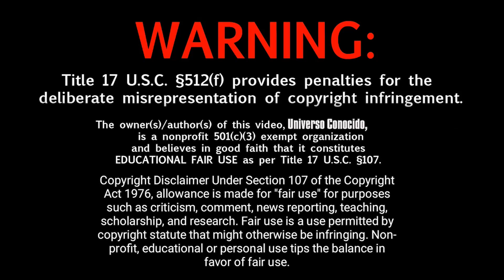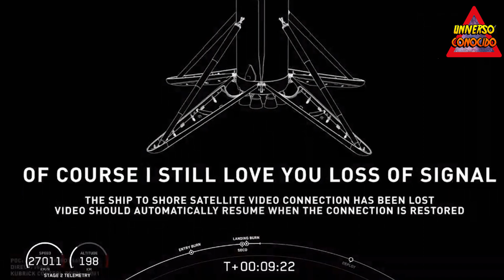La razón de porqué se cortó la transmisión de SpaceX y NASA en el aterrizaje del Falcon 9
La transmisión de SPACEX del cohete Falcon 9 que aterrizó en el Atlántico se cortó misteriosamente segundos antes de aterrizar, lo que provocó que los teóricos de la conspiración acusen a la NASA y SpaceX de juego sucio.

La firma Falcon 9 de SpaceX impulsó a dos astronautas a la órbita el sábado 30 de mayo, estableciendo un nuevo hito para la compañía Elon Musk. El logro, el primero de su tipo para una empresa privada, se transmitió a millones de personas a través de Internet. Pero una breve pausa en SpaceX y la transmisión de la NASA , solo unos segundos antes del aterrizaje seguro del Falcon 9 en el Atlántico, ha llevado a muchos a preguntarse si la misión alguna vez sucedió.

El Falcon 9 de SpaceX despegó de Cabo Cañaveral el sábado a las 8.22 p.m. BST (3.22 p.m. EDT), llevando a los astronautas de la NASA Bob Behnken y Doug Hurley a bordo de la cápsula Crew Dragon.

Una vez que el Halcón aceleró al Dragón a una altura óptima, la primera etapa del cohete se separó y voló de regreso a la Tierra, con el objetivo de un dron SpaceX en el Océano Atlántico.

El Falcon 9 aterrizó en el barco de supuesto I Still Love You a las 8.32pm BST (3.33pm EDT).

Pero el momento del aterrizaje del cohete se perdió brevemente cuando la transmisión en vivo oficial de SpaceX se cortó a un mensaje pregrabado.

La secuencia cortó a un mensaje que decía: "Por supuesto que aún te amo pérdida de señal.

"Se ha perdido la conexión de video satelital de barco a tierra.

"El video debería reanudarse automáticamente cuando se restablezca la conexión".

La corriente luego cortó a una vista dentro de la cápsula Crew Dragon, antes de que se restaurara una vista del Falcon 9 aterrizado.

Un usuario de Twitter que compartió el clip en línea dijo: "La misión SpaceX es un engaño".

Otra persona dijo: "FALSIFICADO DE NUEVO. El aterrizaje del SpaceX Falcon 9 en un barco era una falsificación tan obvia.

"Supuestamente estaban bajando, justo antes del aterrizaje. EL VIDEO ALIMENTADO SE CORTÓ, LOL.

"Luego, un minuto después, vuelve a encenderse, con el cohete ya caído. Escenario".

Una tercera persona dijo: "@elonmusk tienes que mostrar el aterrizaje del Falcon 9 hoy.

"La forma en que la cámara se cortó se siente como un engaño de alunizaje. ¿Realmente aterrizó correctamente?"

Alguien más dijo: "Esos son algunos efectos especiales impresionantes de lanzamientos de transbordadores y espacio, para un Earther redondo.

"¿Y el transbordador puede pasar la atmósfera pero tienen miedo de algunas nubes y tal vez de un rayo?

"¿Qué están escondiendo? Flatearth SpaceForce NASA"

Sin embargo, los fanáticos de SpaceX han explicado que la anomalía de transmisión en vivo fue causada por la vibración de los nueve motores Merlin del Falcon.

Según el canal de YouTube Primal Space, los feeds de SpaceX a menudo se cortan antes del momento emocionante.

En un video titulado ¿Por qué la cámara de drones de SpaceX se corta ?, una voz en off dice: "Con el drones en una ubicación tan remota, la transmisión de video en vivo debe transmitirse por satélite.

"Una antena grande en la nave no tripulada envía una señal direccional hacia el satélite, que luego transmitirá esas imágenes al equipo de transmisión".

La señal de la nave no tripulada es direccional, por lo que es lo suficientemente fuerte como para llegar al satélite.

Pero a medida que el Falcon 9 se acerca a la nave, el empuje generado por los motores del cohete comienza a sacudir incontrolablemente la nave no tripulada.

Las vibraciones hacen que la antena del barco pierda brevemente el contacto con el satélite de transmisión.

A medida que el cohete se apaga en posición vertical, la nave se estabiliza y se reconecta con el satélite.

Pero la buena noticia es que hay muchos videos del Falcon 9 aterrizando en el mar y en la tierra que han sido tomados desde muy lejos.

Puedes ver uno de esos ejemplos en el video incrustado arriba.

MUCHÍSIMAS GRACIAS!!!